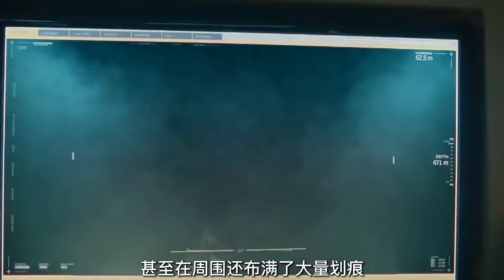种群第2集 | 冰虫群、水母群、贻贝群，现在又是粉色螃蟹群，海底怪物真的要来了#种群